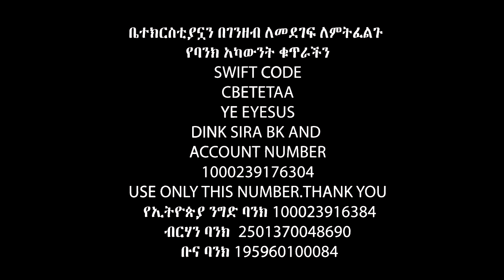በሻኪሶ አስገራሚ ምርኮዎች Apostle Israel Dansa /Jesus Wonderful tv